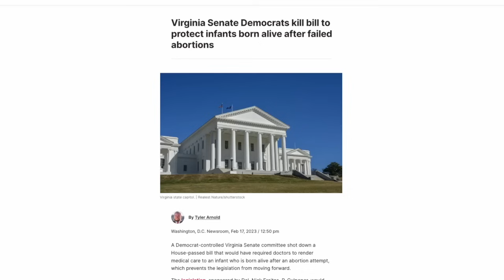Ep. 7 Pro-Life Arguments, Gen Z, Marrying Young & Evil Smartphones, With My Brother & His Wife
This episode is with two of my favorite people on earth, my brother Thomas and sister-in-law Evangeline (Vannie). In it, they walk us through the S.L.E.D. acronym that you can use to shut down  pretty much every pro-abortion argument you'll come across. We get into the intricacies of debating abortion because Vannie works for a pro-life organization called Created Equal and has done years of street outreach work and sidewalk counseling at Planned Parenthood locations. In this episode she also happens to be 9-months pregnant.

Also, Gen Z-ers listen up! These 23-year-olds are going to school you on being responsible, finding a mate, managing your cell phone use and avoiding other pitfalls of your generation.

NOTE: Are you looking for a place to tithe? In addition to Created Equal (link above!) check out Kaleb House, a nonprofit that rescues, rehabilitates and then cares for sex trafficked children. Have an open hand, support them and be blessed

THE WAY documentary, a film which tells the story of countless believers around the world who’ve traded Easter ham for Passover lamb and Sunday church for Saturday Sabbath - all in an effort to live like their Savior. Learn more and buy your DVD, digital download or 10 hr Extended Edition

THE TRUTH: REFORMATION 2.0 is a light-hearted, hard-hitting apologetics book from the creators of The Way documentary. It's the first book of its kind to offer systematic, biblical answers to every mainstream Christian objection to Torah observance. Learn more and get your copy (digital or paperback)

TRUTH TRACTS are a tool designed to hand out to those around us who want a concise look at why we live like Yeshua. Each centered around one key topic (Sabbath, food, holidays, Israel and tzitzits), TRUTH TRACTS use stories and Scripture to remind Christians that once we're saved by grace through faith, we're called to do and teach the lifestyle instructions of God, His Torah.